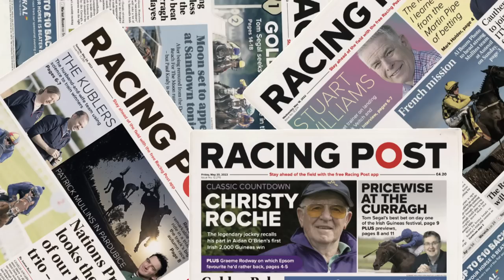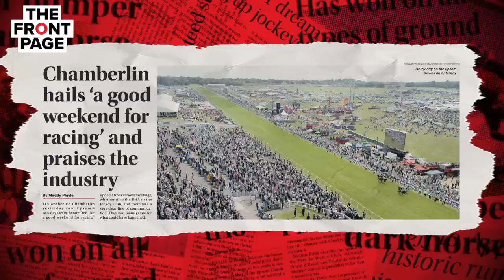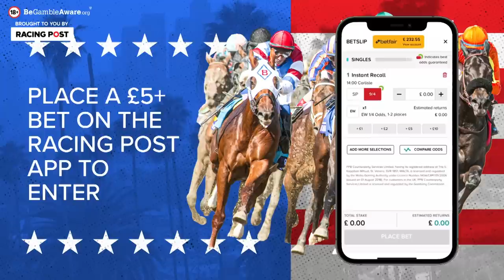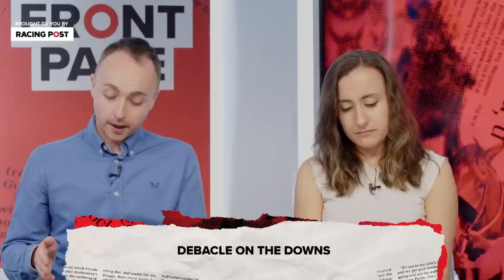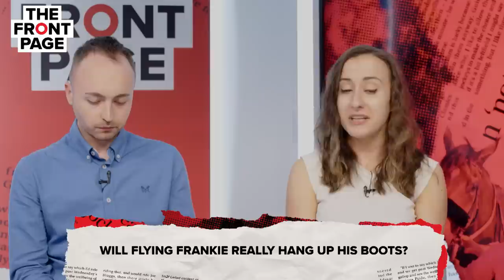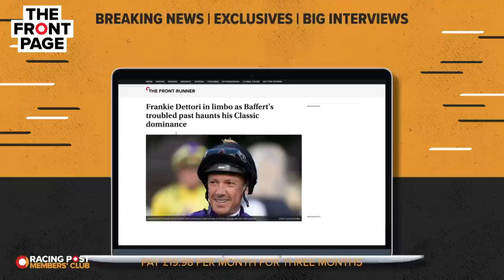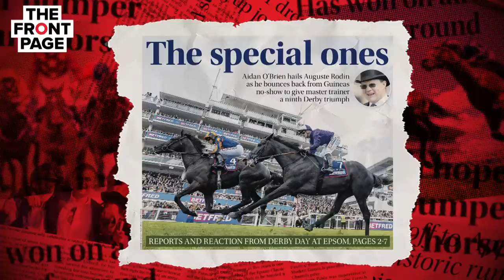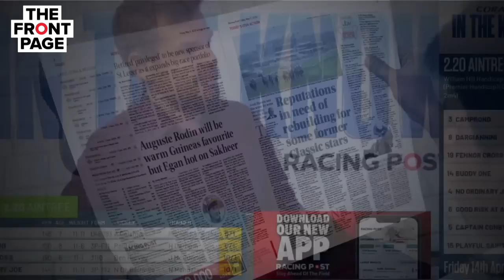Derby review: from the ridiculous to the sublime at Epsom | The Front Page | Horse Racing News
Racing Post editor Tom Kerr is joined by James Stevens, Maddy Playle and Peter Scargill to discuss a dramatic weekend at Epsom.

The panel reviews Animal Rising's farcical attempt to disrupt the Derby and the debacle that marred the start of the Dash when several stalls failed to open promptly.

They then talk about Frankie Dettori's incredible Oaks day double and whether the riding legend will really hang up his boots, before finishing with the extraordinary training feat that was Auguste Rodin's Derby triumph.

00:00 - Intro
00:42 - Animal Rising's Epsom Washout
12:08 - Debacle On The Downs
19:35 - Will Flying Frankie Really Hang Up His Boots
26:28 - Aidan O'Brien's Derby Masterclass With Auguste Rodin
34:00 - Legend Oliver Sherwood Ends Training Career

18+ Gamble Responsibly